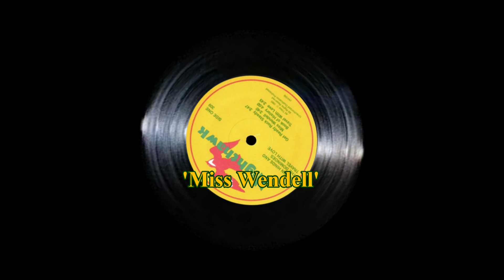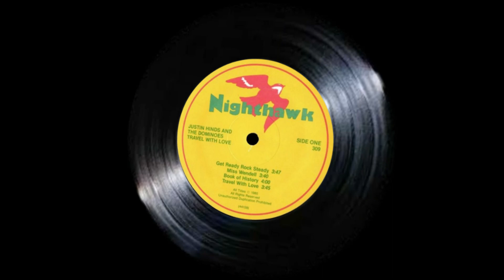Justin Hinds - Miss Wendell